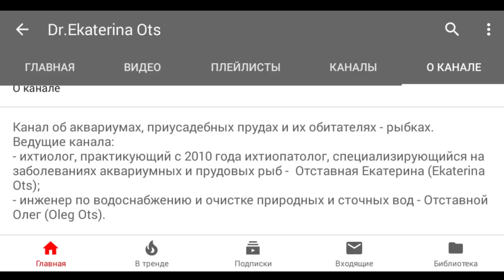ЭкоАква идеи для мусора !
Спасибо за поддержку канала
webmoney
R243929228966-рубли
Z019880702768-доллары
Номер карты СБЕРБАНК
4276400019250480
Жду Вас в Instagram